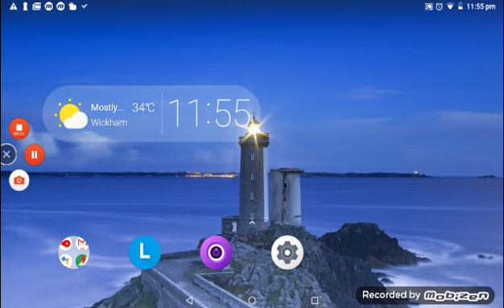Lost opals part 3 ( music in it)